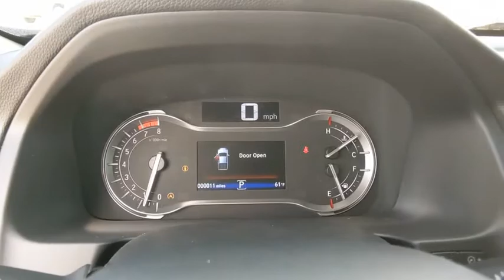2022 Honda Ridgeline Weatherford, Fort Worth, Granbury, TX H22091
Pacific Pewter Metallic New 2022 Honda Ridgeline available in Weatherford, Texas at Honda of Weatherford. Servicing the Fort Worth, Granbury, TX area.